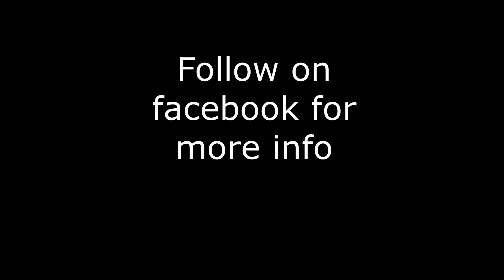KRC Winter Series Promo